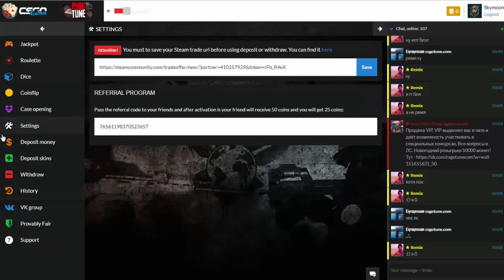KASALARINIZI RULET OYNAYARAK KATLAYIN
Merhaba arkadaşlar. Bugün sizlere kasalarla rulet oynanabilen siteyi tanıtıyorum. :D İyi seyirler